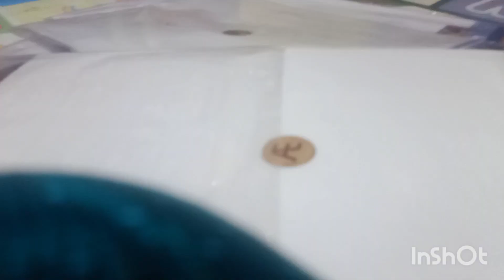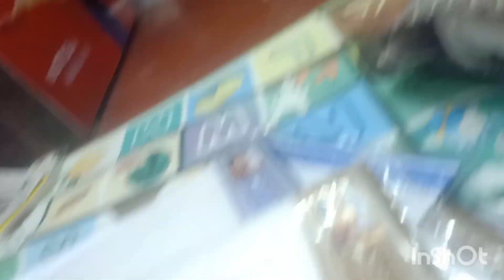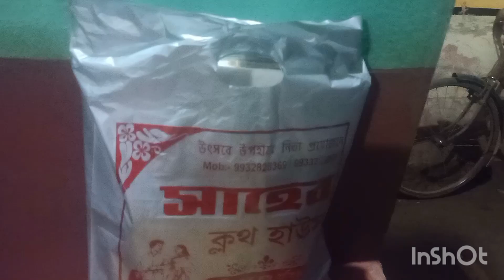কালীপুজো উপলক্ষে লোকগীতি গানের অনুষ্ঠান হলো গ্রামে। প্রথমবার পিসিশ্বাশুড়িকে দিলাম নতুন উপহার।vlog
কালীপুজো উপলক্ষে লোকগীতি গানের অনুষ্ঠান হলো গ্রামে। প্রথমবার পিসিশ্বাশুড়িকে দিলাম নতুন উপহার।vlog banglavlog bengalivlog dailyvlog kalipujavlog baulsong baulgaan @rishitbairagya